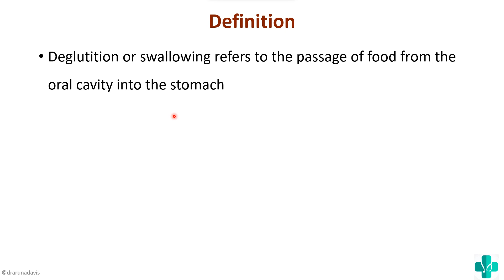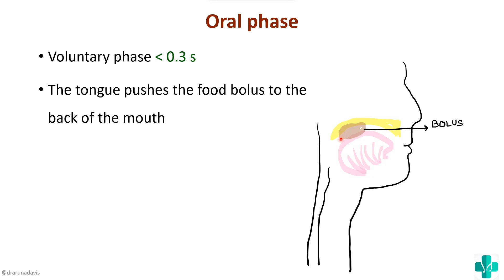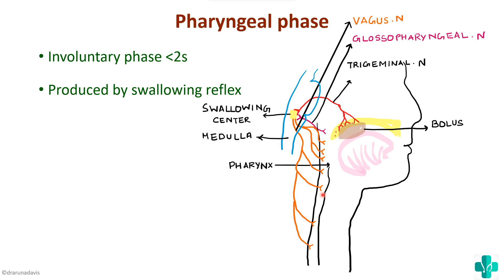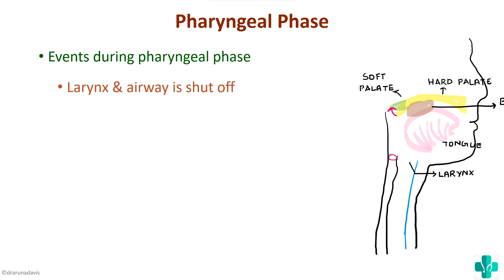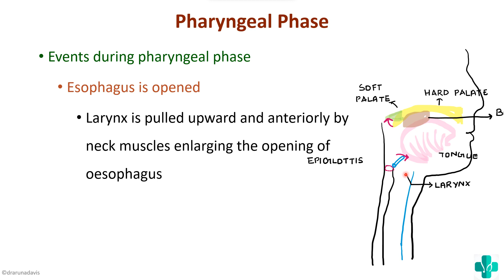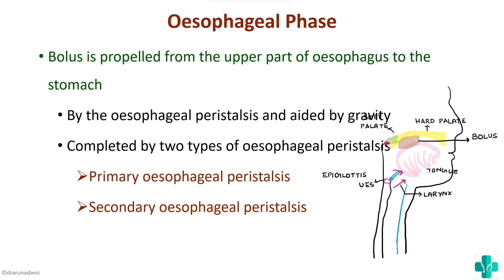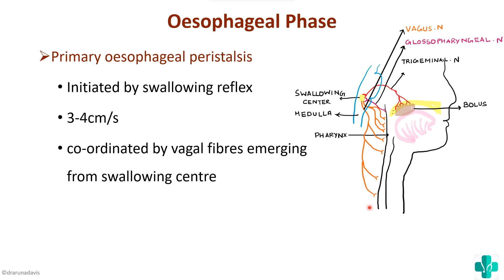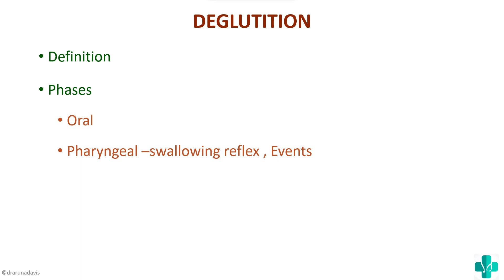DEGLUTITION | PHYSIOLOGY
📌 VIDEO PLAYLISTS – First Year MBBS Physiology